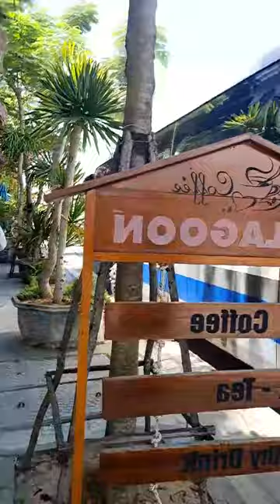Vì sao không nên review đầm Lập An ở Lăng Cô ?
Xin cảm ơn các bạn đã ủng hộ và xin hãy tiếp tục xem video trên Kênh DiscoverVietnamTV đây sẽ là nơi bạn giải tỏa stress do cùm chân du lịch trong đại dịch Covid này, nếu yêu thương hãy bấm cho cái Like và cùng lan tỏa tin thần Khám phá Việt Nam qua màn ảnh nhỏ. Đừng quyên bấm nút đỏ và rung chuông, đây sẽ là nơi bạn xã strees trong những ngày covid như này.
Save all the magic at your home diywithme, share it with your loved ones and spread it to the rest of the world.
The videos are about Vietnam landscapes, events and people. We would love to get you experience with locals, farmstays, tour guides, foodie tour, adventures and taste of Vietnam.